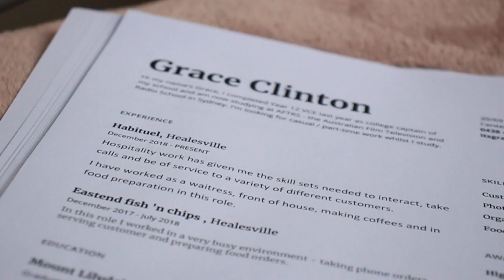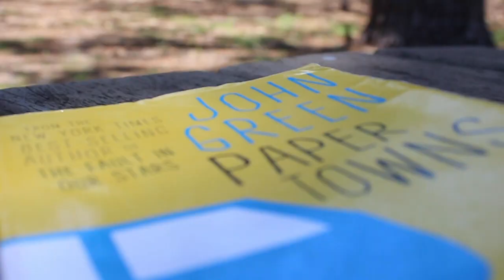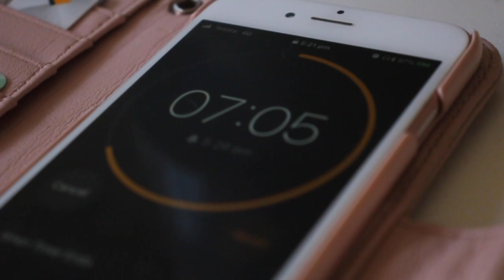I moved out at 17...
Sydney got a whole lot better once school started so don't feel bad for me.

Being back home doesn't completely suck coz my family's cool and I have a lot of work to catch up on anyway.